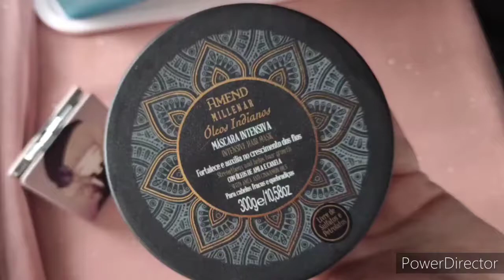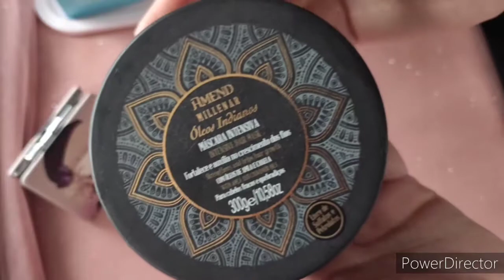🌷 Cronograma capilar🌷etapa de hidratação😍.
🌷Oii vamos conversar um pouco hoje sobre a máscara que estou utilizando na etapa de hidratação do meu cronograma capilar 😉. Então vem comigo que vou te mostrar essa máscara maravilhosa de pertinho, mostrando desde a aplicação até o resultado com os fios secos 😉.

▶️Então, aperte o play!!!

Me siga no Instagram lá sempre tem muitas novidades do mundo da beleza, link abaixo. Carol Bernardon- Dicas de Beleza.

Agora temo o nosso grupo da beleza no Telegram segue o link abaixo